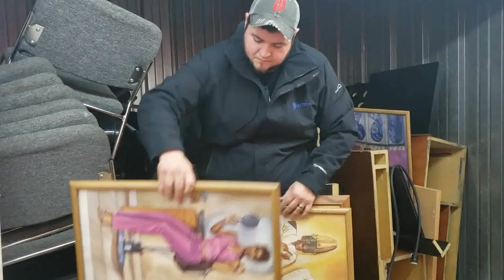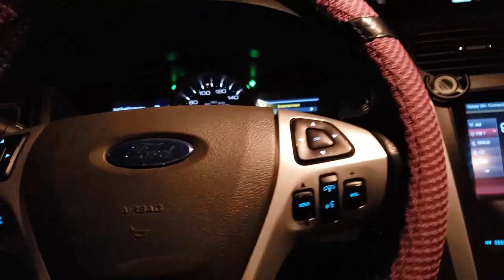I bought a $45 Storage unit with a Full Beauty Salon and I almost lost it all......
Hey Thrifters!
Check out this crazy adventure i had trying to get home this Storage unit!
I still have not slept in 36+ hours, no until i complete this video for yall!
Goodnight,
**woke up this morning and somehow i had pressed the Publish button last night and fell asleep at my desk and woke up in my bed, im glad it got published, that was my only goal. But it seems a 4 year old was typing in this description box last night as i couldn't hardly read it this morning.***

Have fun!